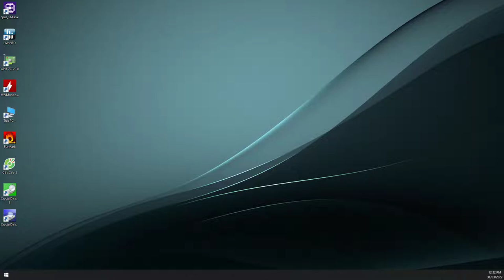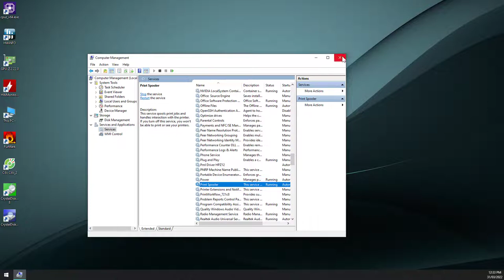Kích hoạt dịch vụ Spooler Printer 1️⃣ thaymuc.vn | 0988553353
Kích hoạt dịch vụ Spooler Printer